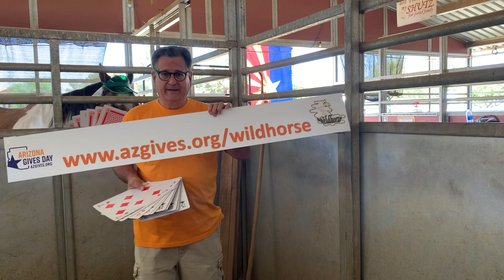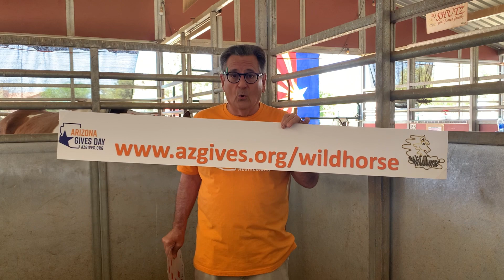"That Time Terry got in Trouble for Gambling..."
Terry gets in trouble for playing games and not raising enough REAL money to help buy food and pay for veterinary care.